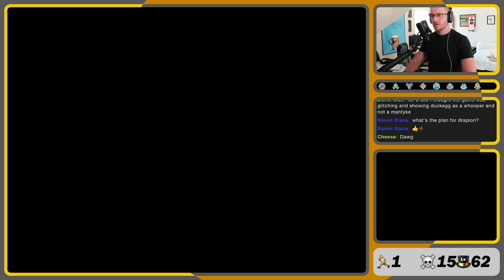It's Time to Take on the Elite Four | Pokémon Platinum Hardcore Littlelocke